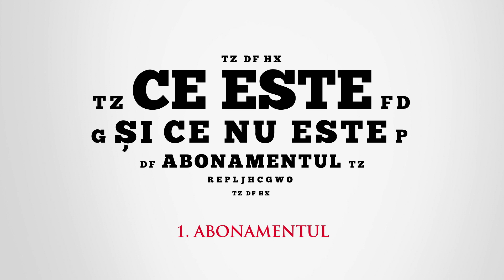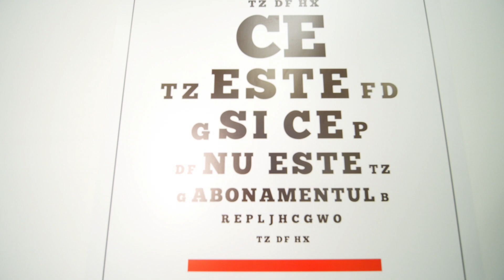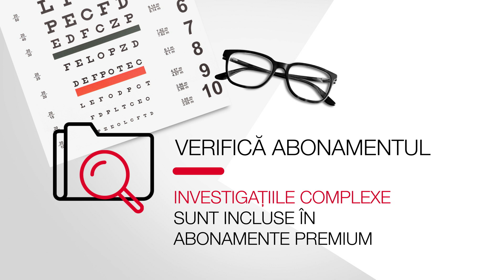Episodul 1 - ABONAMENTUL - Regina Maria - Rețeaua Privată de Sănătate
Serialul tutorial despre abonamentul REGINA MARIA este un antidot pentru confuzie, contuzie și ridicatul din sprâncene când vine vorba de abonamentele medicale.
Se utilizează în stările de confuzie cauzate de informații greșite sau incomplete.
Serialul despre abonamente este o treabă serioasă tratată cu umor. Umor de stand-up comedy de la Maria – ghidul tău în lumea abonamentelor REGINA MARIA.

Acest episod conține: lămuriri cu privire la misiunea principală a abonamentului, adică prevenția. Cum spune Maria, e mai puțin dureros și pentru corp și pentru buzunar să previi, decât să tratezi!
O să vezi foarte clar ce discounturi include abonamentul când vine vorba de consultații și investigații medicale și de ce depinde valoarea acestor discounturi.
Te convinge Maria să te uiți bine la abonamentul medical pe care îl ai! Așa cum mașinile au dotări diferite, așa și abonamentele sunt de mai multe tipuri: unele au strictul necesar să te mențină sănătos, altele au extra opțiuni. De aici vin diferențele de discount și lucrurile incluse. Sigur nu e inclusă însă în niciun tip de abonament prioritatea la programare. Pentru că abonamentele nu sunt ca programele de loialitate ale companiilor aeriene: adică nu garantează prioritate la îmbarcare. Pardon, la programare! Tot vorba Mariei!
Și, apropo de programare, dacă nu știai, afli acum că trebuie să îți faci o programare chiar dacă ai nevoie doar de analize.

Atenționări și precauții: poate provoca stări de luciditate, clarificări spontane și poftă de sănătate.
Mod de administrare: ori de câte ori este nevoie, fără recomandare medicală prealabilă.

Nu uita să te abonezi la canalul nostru pentru a fi la curent cu cele mai noi sfaturi pentru sănătatea ta.